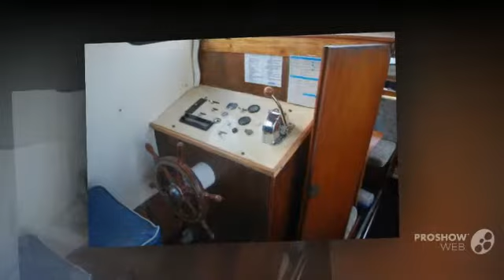Cascaruda 850 ak power boat, cabin cruiser year - 1981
Cascaruda 850 ak power boat, cabin cruiser year - 1981 video. If you do not like the video Cascaruda 850 ak power boat, cabin cruiser year - 1981, write comments what is missing, we are always happy to help you.